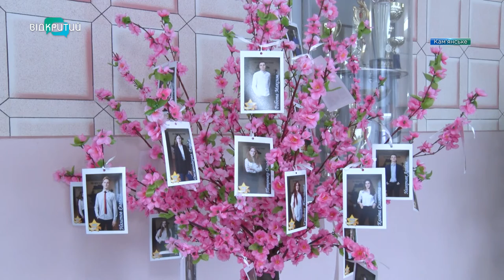Директорка ліцею нових інформаційних технологій Кам’янського отримала президентську стипендію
Потрапила до ТОП-24. Директорка ліцею нових інформаційних технологій Кам’янського – серед тих,  хто цьогоріч отримав президентську стипендію. Жінка вже понад тридцять років очолює навчальний заклад, який без перебільшення, зразковий не лише на Дніпропетровщині.